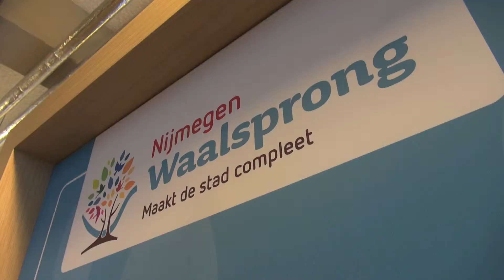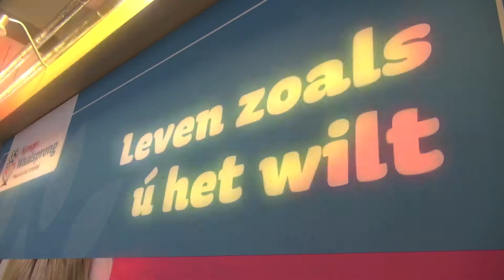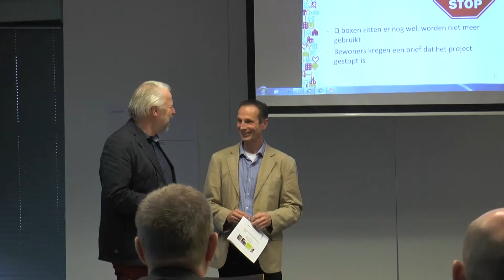Nederlandse Duurzaam Bouwen Awards 2014 - categorie 2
De genomineerden
10 januari 2014

Persbericht De Genomineerden - Nederlandse Duurzaam Bouwen Awards 2014UTRECHT, 10 januari 2013 -- De genomineerden voor de Nederlandse Duurzaam Bouwen Awards 2014 zijn bekend. Zo meldt het jurysecretariaat vandaag.

Uit 37 inzendingen voor de eerste editie van de Nederlandse Duurzaam Bouwen Awards, die in totaal 206 organisaties vertegenwoordigen, zijn vandaag de genomineerden gekozen. 'Een moeilijke zaak, aangezien de meeste inzendingen veelbelovend zijn.' aldus René Schellekens, senior adviseur Lokale Klimaat Agenda bij het ministerie van I&M en voorzitter van het jurysecretariaat.
De genomineerden zijn:

Categorie 1 -- Duurzaamste Samenwerking op lokaal niveau (Gemeente): Gemeente Arnhem, Gemeente Haarlemmermeer, Gemeente Barneveld i.s.m. SP architecten

Categorie 2 -- Duurzaamste Samenwerking op regionaal niveau (Regio): Omgevingsdienst Brabant Noord in het Regionaal Convenant Duurzaam Bouwen Noordoost Brabant, Stadsregio Arnhem Nijmegen, Versnellingsteam Duurzaamheid Noordelijke Corporaties.
Filmproductie: New-Energy TV